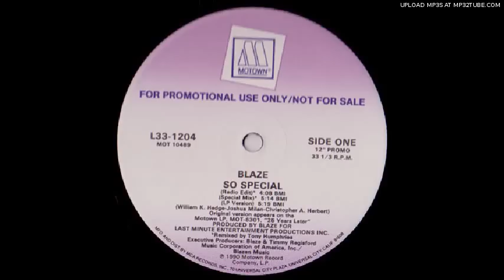Blaze - So Special (Tony Humphries Dub)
Label: Motown -- L33-1204
Format: Vinyl, 12", Promo
Country: US
Released: 1990
Genre: Electronic
Style: Garage House